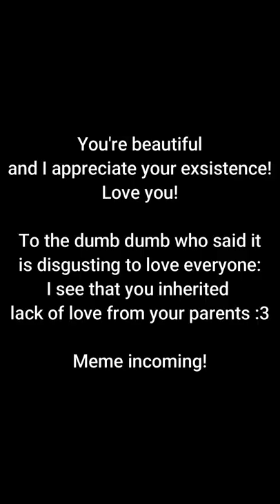How to Act When You See an Attractive Person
And why not share with friends? It really helps me out.